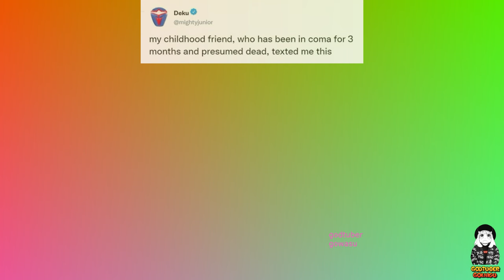My Hero Academia Memes